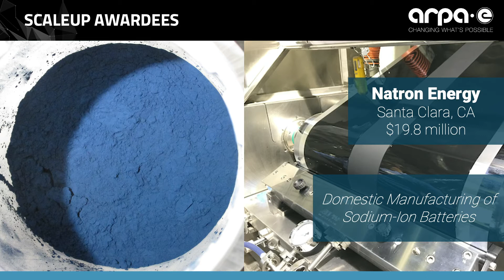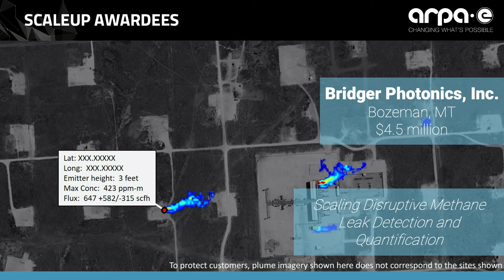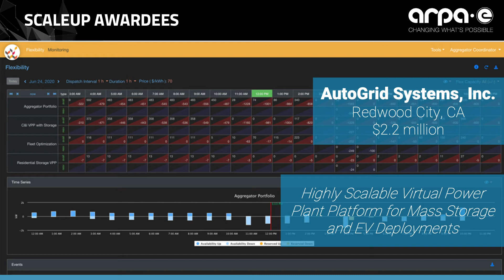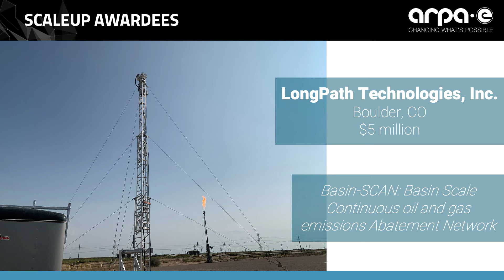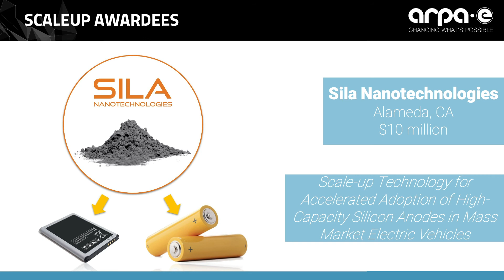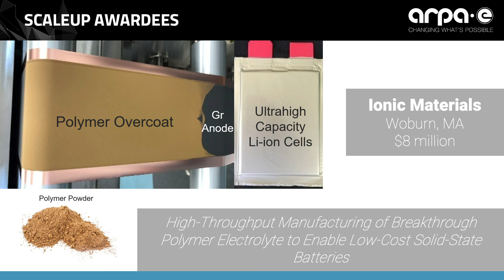ARPA-E Announces 9 Projects in SCALEUP Program to Accelerate Commercial Scaling of Energy Technology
ARPA-E announces 9 projects in our new SCALEUP Program, including:

- Natron Energy
- Bridger Photonics
- 24M
- AutoGrid Systems
- Cambridge Electronics
- LongPath Technologies
- Sila Nanotechnologies
- Switched Source
- Ionic Materials

SCALEUP - Seeding Critical Advances for Leading Energy technologies with Untapped Potential - is a first-of-its-kind initiative, supporting the scaling of high-risk and potentially disruptive new technologies across the full spectrum of energy applications. The goal of the program is to translate the performance achieved at the lab- and bench-scale by previously funded ARPA-E technologies to commercial viability, supporting promising energy technologies that require scaling-up or pre-pilot projects to enable a path to market and ultimately lead to realized commercial impact. SCALEUP awardees are unique in that they will focus on further developing existing technologies, for which the proof-of-concept R&D challenges have been addressed, that can establish real-world impact through scaling.

ARPA-E developed the SCALEUP program in response to a need identified to help successful ARPA-E funded technologies to demonstrate a path to market and be well-positioned for investment from the private sector.